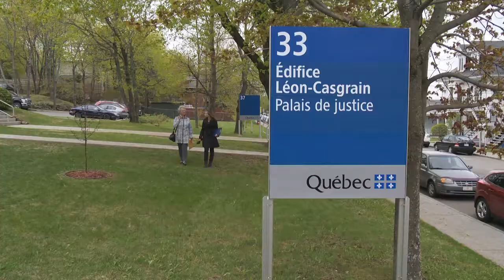Un bon samaritain perd la vie lors d'un accident : sa conjointe lance un cri du coeur